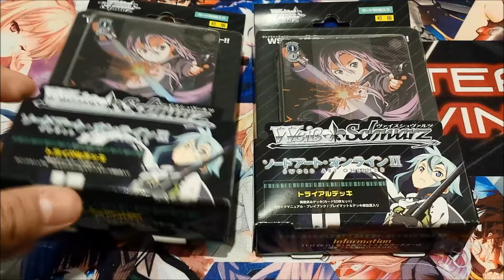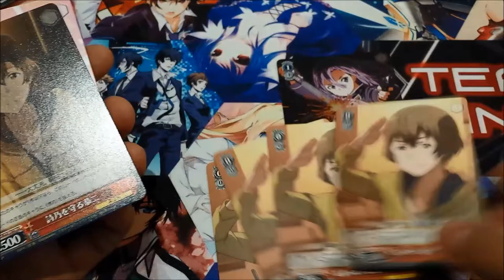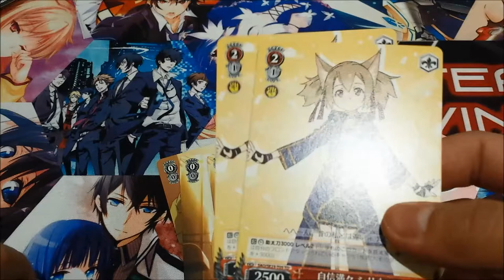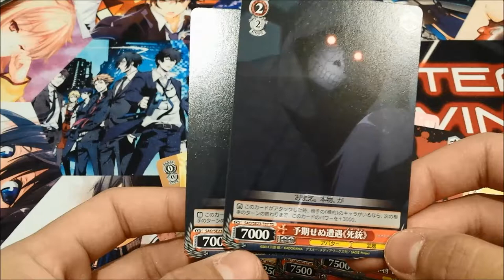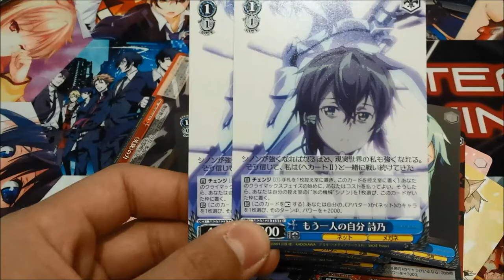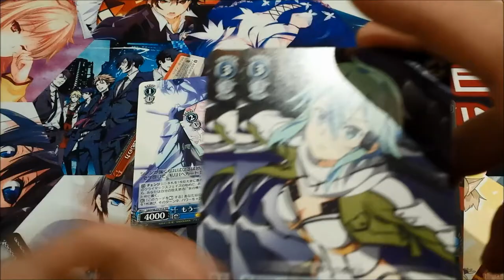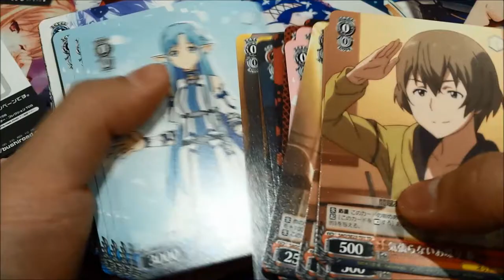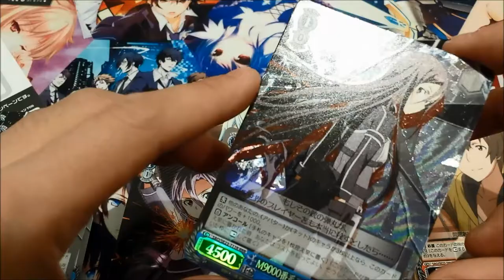Sword Art Online - Gun Gale Online TD 2014 Opening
Video 1 of our Holiday Videos of Awesomeness
Happy Holidays guys and hope you enjoy!